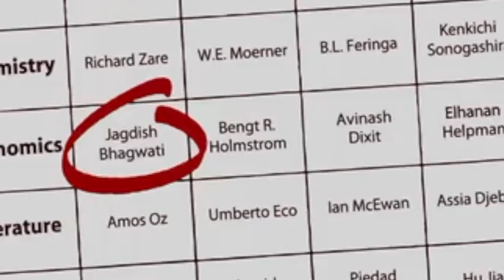10 More Times The Simpsons Predicted The Future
Do you think The Simpsons can predict the future or are the creators really time travellers?

It seems like The Simpsons have been around forever, and during that time they’ve covered plenty of topical issues and made more than a few pop culture references along the way. But there have been a few times when this show was a little too on the nose and they ended up predicting the future. . .or at least it seems that way in retrospect! Did an episode called “Marge in Chains” really predict the coronavirus pandemic and the emergence of a new species of hornets? From worldwide issues like COVID-19 to Lady Gaga’s halftime show, we’ll look at all the times this animated show seemingly got it right. Some fans believe it foreshadowed Tom Hanks’ health issues and the timing of an Arnold Palmer joke couldn’t have been any more suspicious. While most Game of Thrones fans were unpleasantly surprised by the ending, maybe we should have seen it coming! Guessing pop culture trends is one thing but naming a Nobel Prize winner in advance is something else entirely.

What do you think about the times this famous cartoon was apparently a little bit too prophetic? Do the writers have a knack for making educated guesses about the world or is it just a coincidence considering the amount of episodes they are?

Written by: Nomde Plume
Narrated by: Grant Kellett
Edited by: Alison Orchard